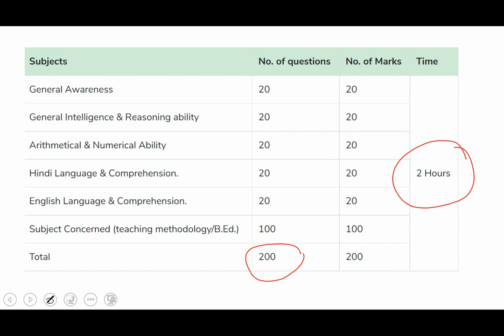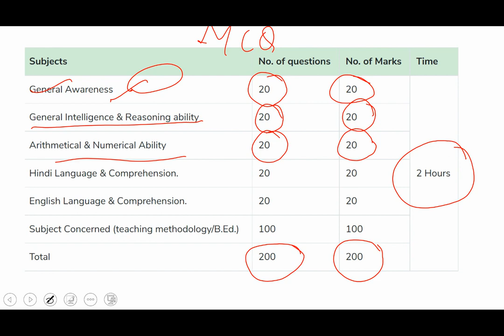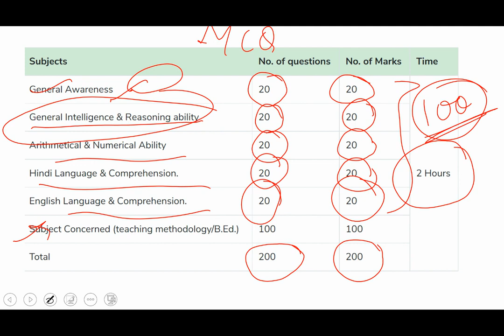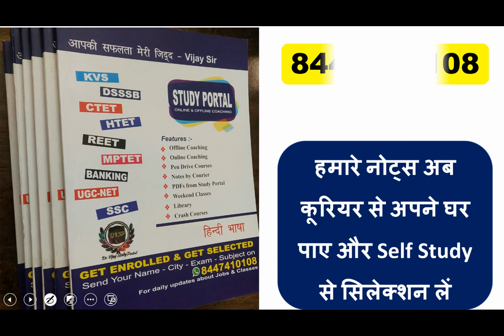DSSSB TGT EXAM 2022 - ALL TGT SUBJECT FULL EXAM PATTERN AND STRATEGY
6. हिंदी टेस्ट पेपर FOR TGT AND PGT TEACHER ... DOWNLOAD PDF .

7. POLITICAL SCIENCE MCQ,s BASED BOOKLET PDF.

8. HINDI PEDAGOGY E-BOOK FOR CTET, KVS, DSSSB, HTET, UPTET, REET ETC. (HINDI MEDIUM)...

9. ENGLISH PEDAGOGY FOR CTET, KVS, DSSSB, HTET, UPTET, REET ETC. .

10. MATH PEDAGOGY (HINDI MEDIUM) FOR CTET, KVS, DSSSB, HTET, UPTET, REET ETC.

11. सामाजिक विज्ञान (SOCIAL SCIENCE PEDAGOGY IN HINDI MEDIUM) FOR CTET, KVS, DSSSB, HTET, UPTET, REET ETC.

12. MATH HANDWRITTEN NOTES (हिंदी मिडियम) BY PAWAN YADAV SIR FOR ALL COMPETITIVE EXAMS .

13. REASONING HANDWRITTEN NOTES (हिंदी मिडियम) BY RITU MAM FOR ALL COMPETITIVE EXAMS .

14. बाल विकास और शिक्षा शास्त्र (HINDI MEDIUM E-BOOK) CHILD DEVELOPMENT & PEDAGOGY (850 महत्वपूर्ण प्रश्न जो पिछले सालों में पूछे गए हैं ).

15. बाल विकास और शिक्षा शास्त्र COMPLETE BOOK WITH THEORY AND QUESTIONS (CHILD DEVELOPMENT AND PEDAGOGY FOR KVS , CTET, HTET and all (HINDI MEDIUM).

16. CHILD DEVELOPMENT AND PEDAGOGY (ENGLISH MEDIUM).

17. CHILD DEVELOPMENT AND PEDAGOGY (ENGLISH MEDIUM) QUESTION BOOKLET (600 MCQ) with Answer (English Medium).

18. पर्यावरण अध्ययन E-BOOK (पर्यावरण अध्ययन के 690 महत्वपूर्ण प्रश्न)...

19. EVS PRT HANDWRITTEN NOTES (HINDI MEDIUM) .

20. COMPUTER MCQ EBOOK (ENGLISH MEDIUM).

24. 550 Most Important Question of Haryana GK by DR. VIJAY SIR.

25. संपूर्ण हरियाणा सामान्य ज्ञान और पिछले सालों में पूछे गए प्रश्न उत्तर (HINDI MEDIUM HANDWRITTEN WRITTEN NOTES).